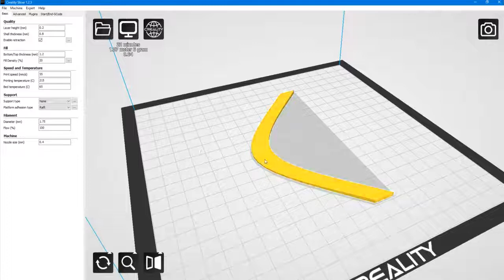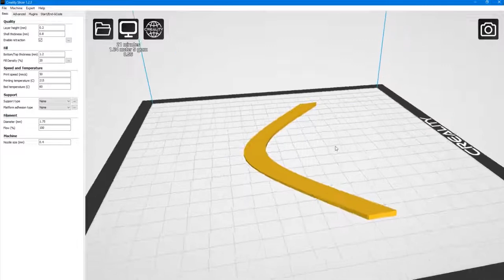Boomerang 3D Printing Settings